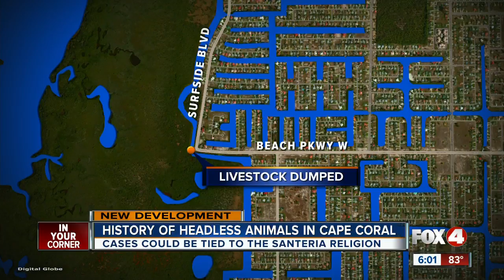Woman finds goat skull outside her Cape Coral home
A Cape Coral woman said she recently found a goat head in front yard. She believes it's linked to Santeria or some type of religious sacrifice.